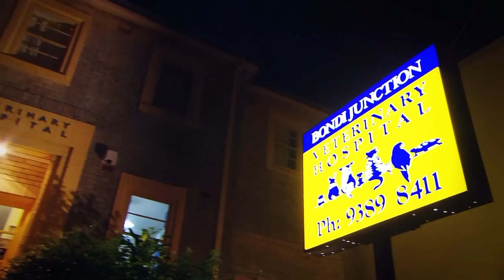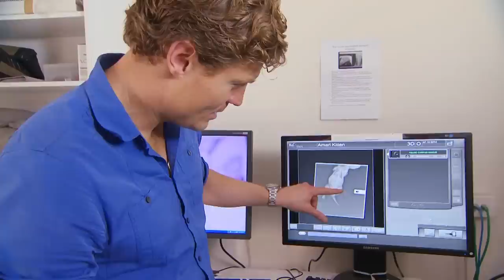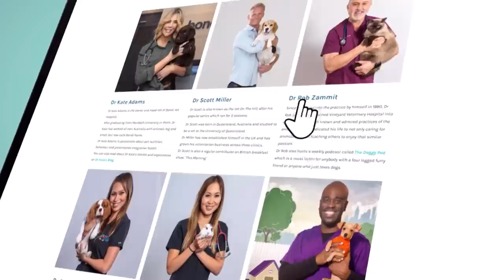3-Day Old Kitten Born With Twisted & Deformed Leg 🥺 | Bondi Vet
Tiny Amari may as well be the youngest kitten Dr Chris has ever seen at the clinic. She was born just 3 days ago and with a badly twisted back leg. Can Chris give her a second chance at life?